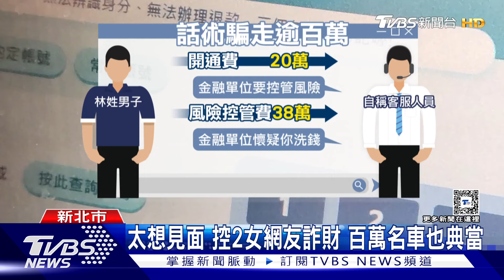以為「愛情來了」 想見女網友 男遭詐288萬｜TVBS新聞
以為愛情來了，掉進陷阱！
新北市一名工程師，在交友軟體上認識女網友，卻違反規定私下透過通訊軟體聊天，本想和對方見面，卻被以各種名目，收取好幾萬元費用，前前後後一共有兩名女子，在網路上和他攀談，他一共匯出將近三百萬，才驚覺被騙。